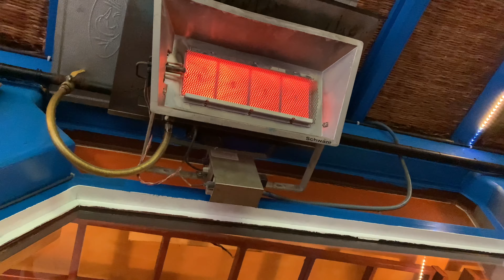Kiểu ăn sáng Thổ Nhĩ Kỳ | Kahvalti | Turkish breakfast | Menemen |Hoa mắt với đồ trang trí nội thất